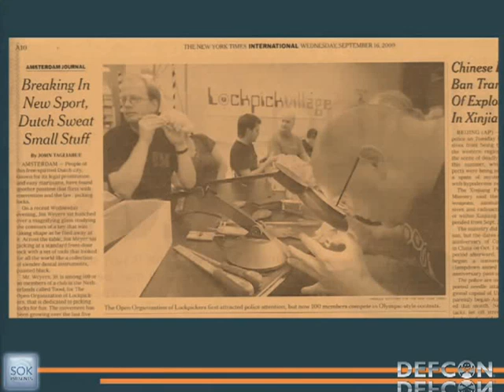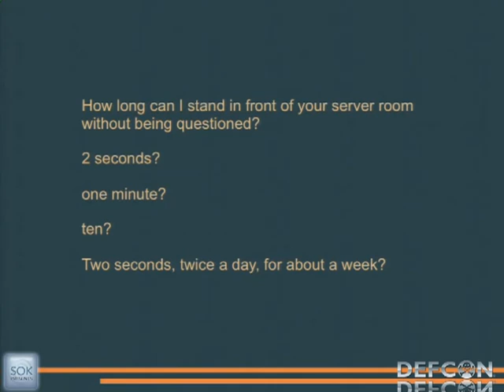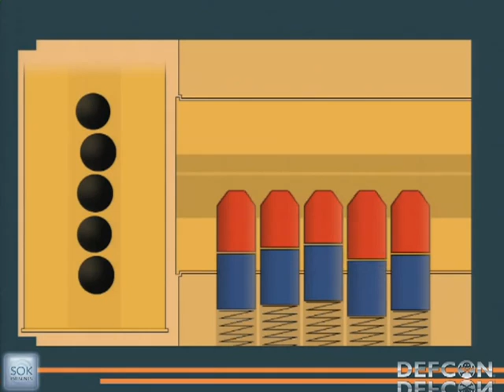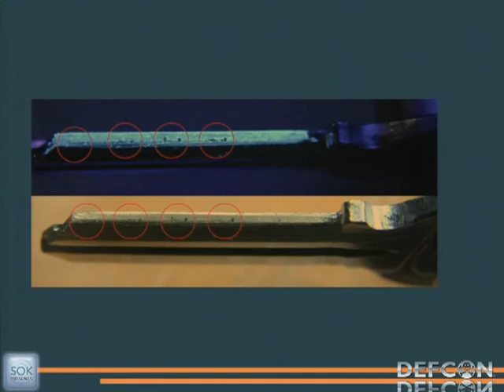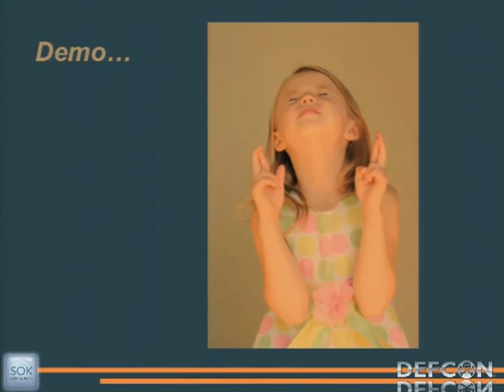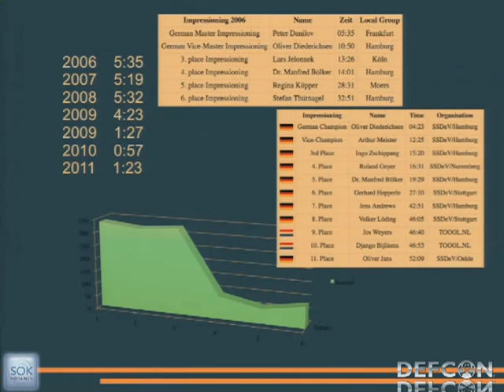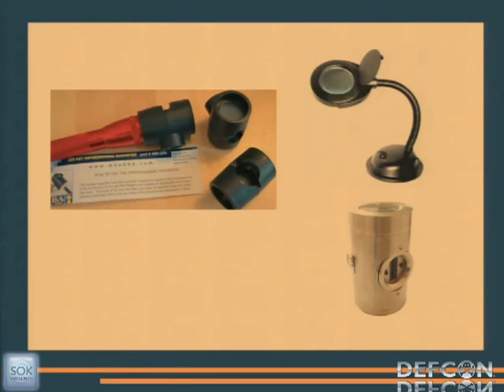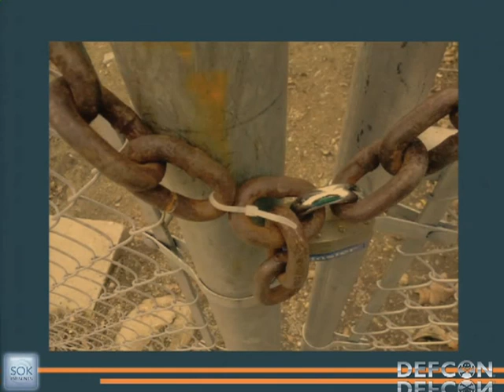DEFCON 19 Key Impressioning